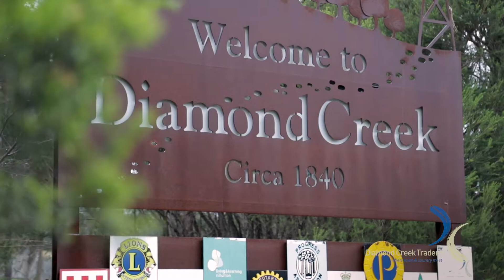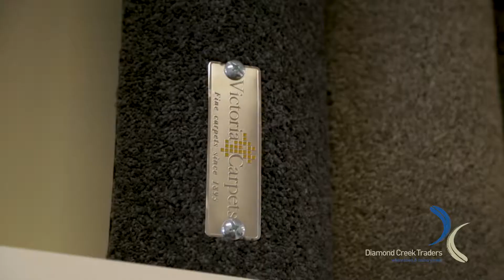Overflow Carpets and Floor Coverings Diamond Creek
Local Diamond Creek husband and wife team Ron and Elaine are the people you'll meet at Overflow Carpets located at 19 Chute St, Diamond Creek VIC 3089 (Google Maps ref; Warm friendly service, expert advice and a great range of products at competitive prices have all combined to make Overflow Carpets the "go to" place for floor coverings.